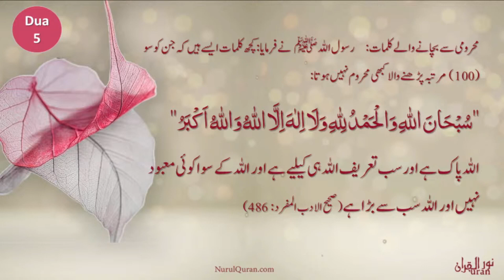Dua 5 l اللہ سے دعا I Ustazah Iffat Maqbool l NurulQuran l